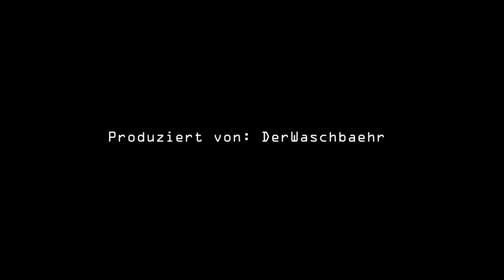Schöne Herbstimmung / Beautiful autumn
Ein Video vom wundeschönen Herbst 2011.

A Video about the beautiful autumn 2011.